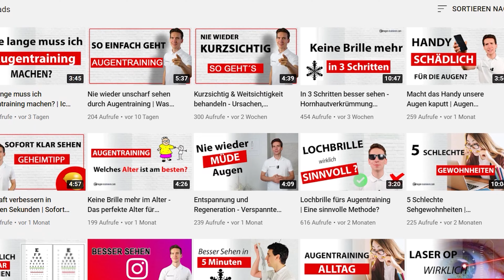So einfach kannst auch Du deine Augen verbessern !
Thema: In diesem Video zeigen wir Dir, wie wirklich jeder mit 3 einfachen und schnell umsetzbaren Tipps, seine Sehkraft verbessern kann.

Du willst mit Augentraining deine Sehkraft dauerhaft verbessern und deine Augen trainieren? Dann sichere dir deine kostenloses Beratungsgespräch:

💬 Du hast eine spezielle Frage zu deinen gesundheitlichen Herausforderungen? Melde dich zum kostenfreiem Beratungsgespräch an: